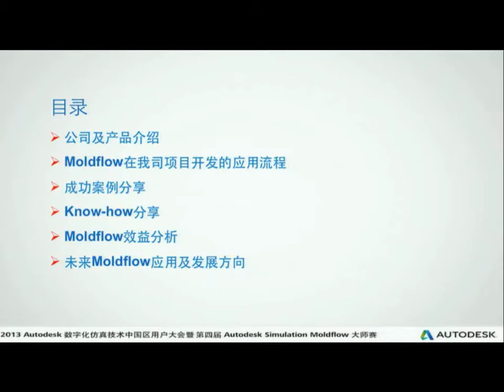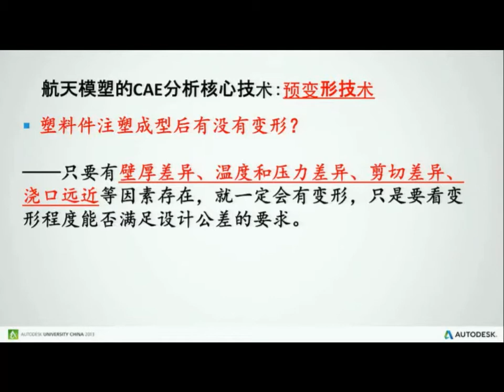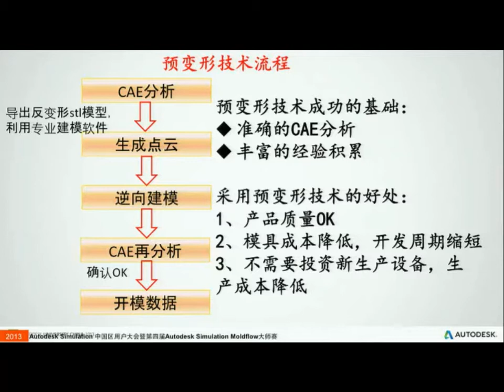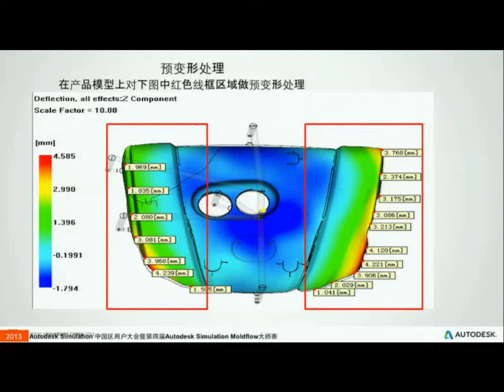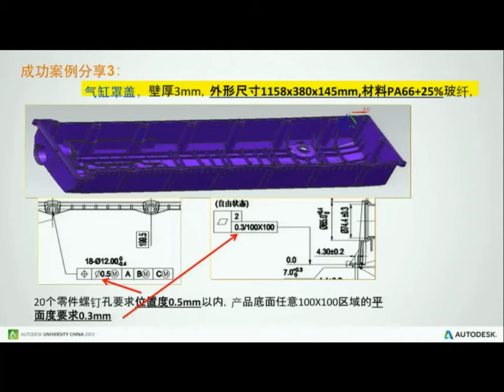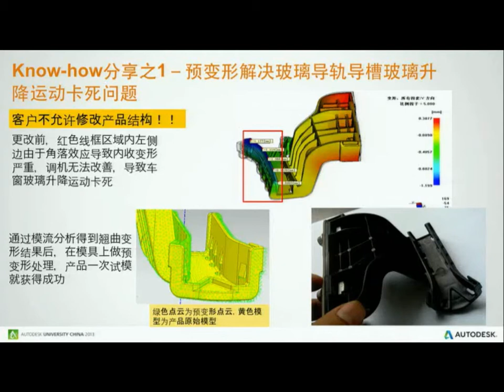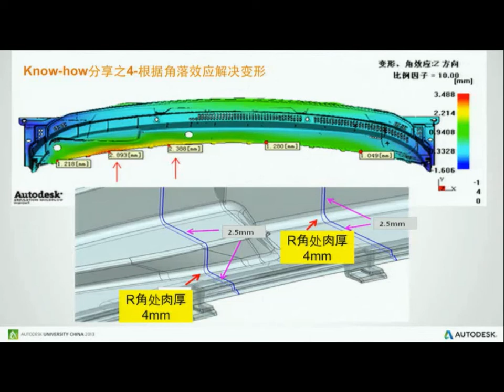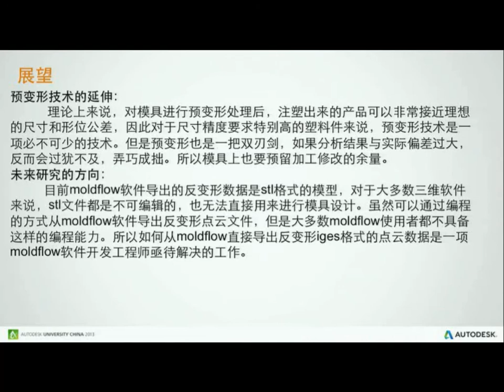基于Moldflow分析的模具预变形技术